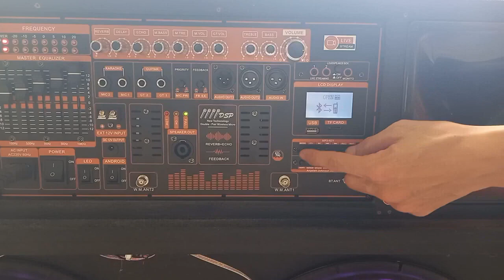MẠCH LOA KÉO 2 KÊNH CÔNG NGHỆ ĐẶC BIỆT, EQUALIZER ĐẨY BASS SÂU NHƯ SUB, REVERB CHỐNG HÚ LIVESTREAM